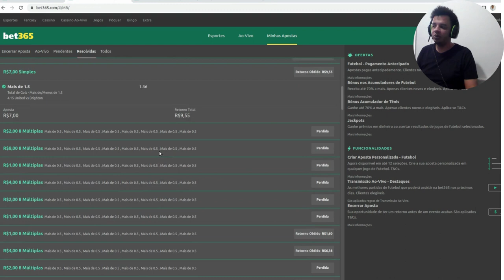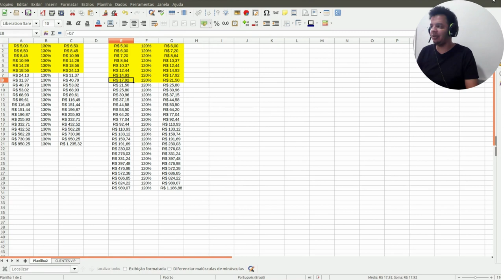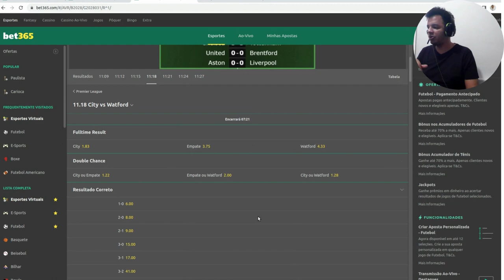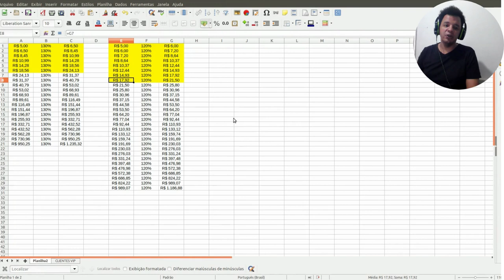FATO OU FAKE? PRIMEIRO DIA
Futebol Virtual

Seg a sex 08:30 as 19:30

Over 1.5
Over 2.5
Over 3.5
+5gols